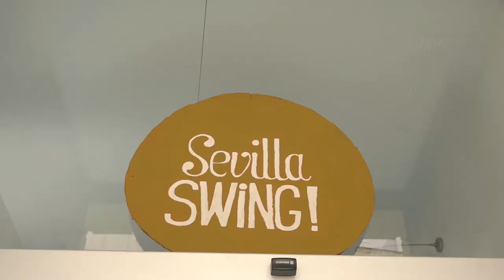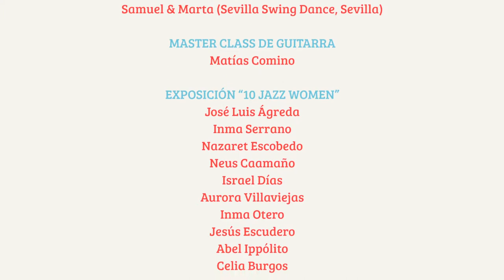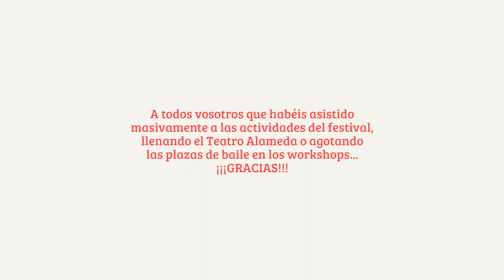Sevilla Swing Festival 2016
Resumen de la edición del 2016 del Festival de Swing de Sevilla.
Música: "24 robbers" y "Satan, your kingdom must come down" Meschiya Lake & The Little Big Horns